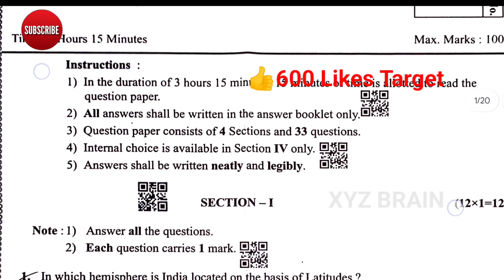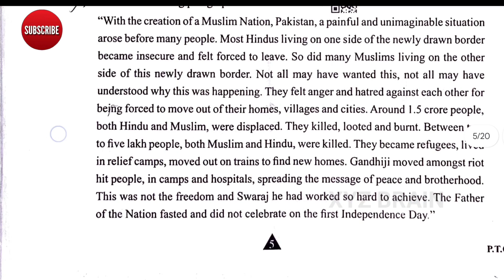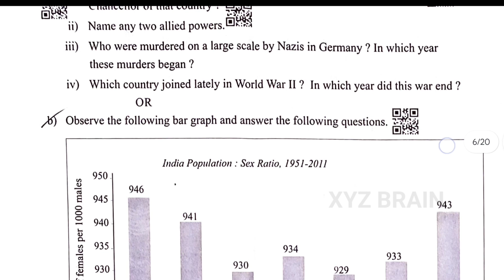AP 10th SOCIAL PUBLIC QUESTION PAPER for 2024||10Th social important public question paper for 2024